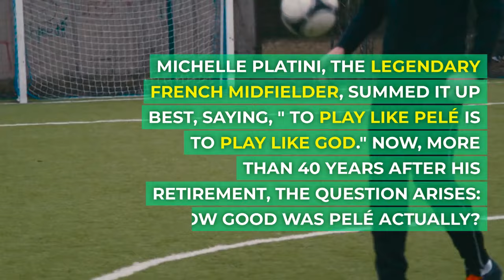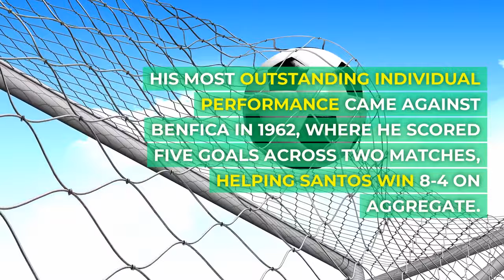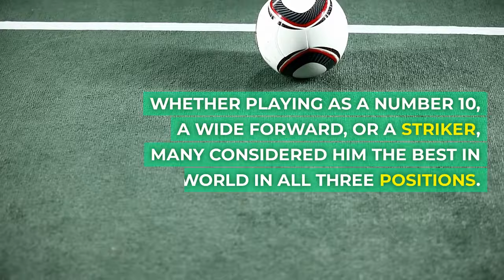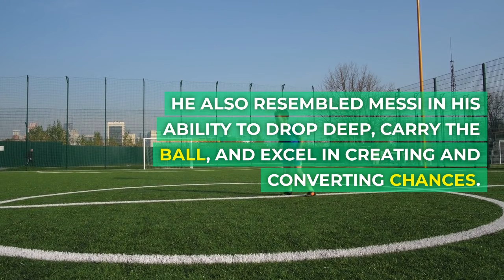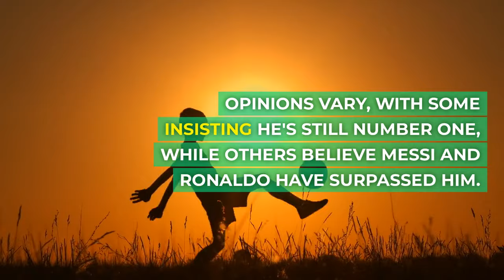Is Pele the greatest footballer? (10 CRAZY FACTS ABOUT PELE)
Title: "Is Pele the Greatest of All Time? | 10 Crazy Facts About the Football Legend!"

Description:

🌟 Dive into the legendary career of the one and only Pele with Perfect Football! 🌟

In this video, we explore the enduring question: Is Pele the Greatest of All Time? Join us as we uncover 10 mind-blowing facts about the football icon that shaped the beautiful game. From his stunning performances in World Cups to his incredible goal-scoring records, Pele's impact on football is unparalleled.

🏆 Witness the moments that made Pele the youngest-ever World Champion at 17 and a bona fide global superstar.

⚽️ Discover the incredible stats behind Pele's three World Cup victories, a feat yet to be equaled by any other player.

🌍 Learn about the football magic that led Santos to withdraw from the Copa Libertadores for a world tour, turning Pelé's matches into global spectacles.

🚀 Uncover the versatility of Pele's playing style and why many considered him the best in the world in multiple positions.

🔥 Explore the comparisons between Pele and modern football legends like Messi and Ronaldo, and the unique challenges he overcame in his era.

Whether you're a seasoned football fan or a newcomer to the sport, this video is a must-watch for anyone fascinated by the history and greatness of football. Join us on Perfect Football as we celebrate the extraordinary career of the one and only Pele!